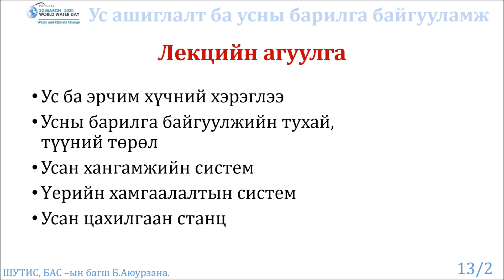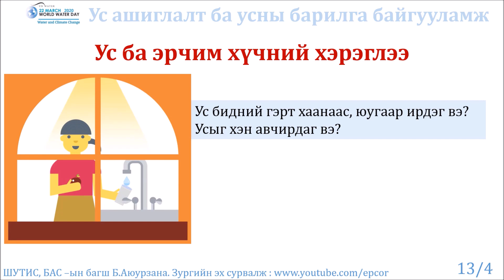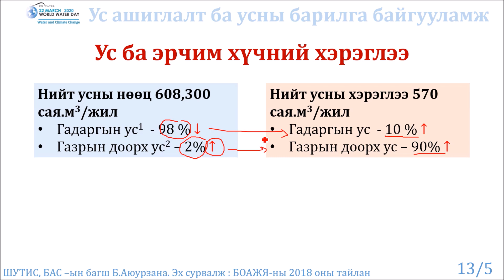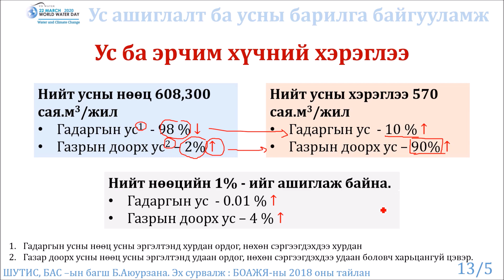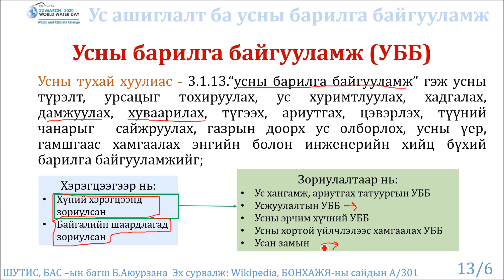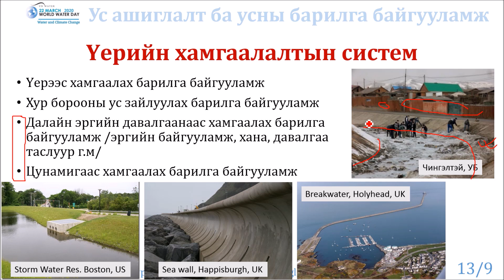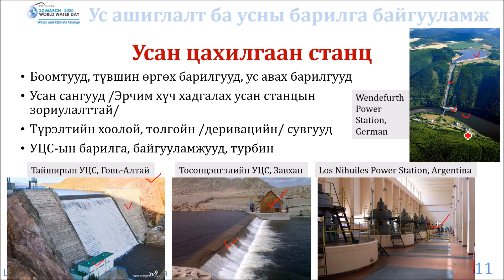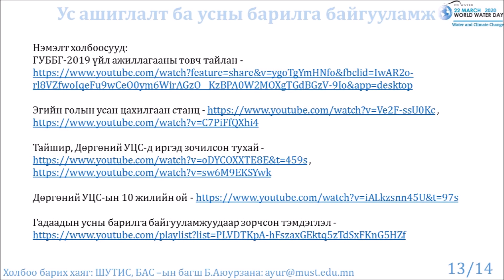Ус ашиглалт ба усны барилга байгууламж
Усны барилга байгууламжийн тухай, усны инженерийн нийгэмд үзүүлэх үүргийн тухай өгүүлнэ. 12-р ангийн сурагчид болон барилгын инженерийн багцаар суралцаж буй оюутнуудад зориулав.